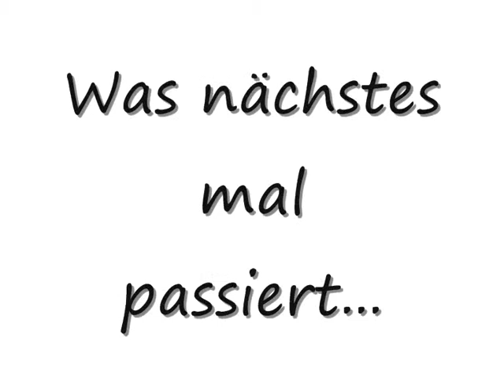Unbenannte Story...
xDD.. Was us Langeweile so passiert.. x'D/ Fairy tail/ Mirai Nikki